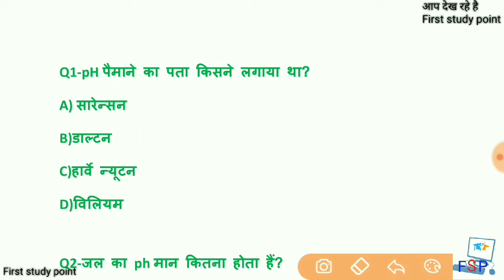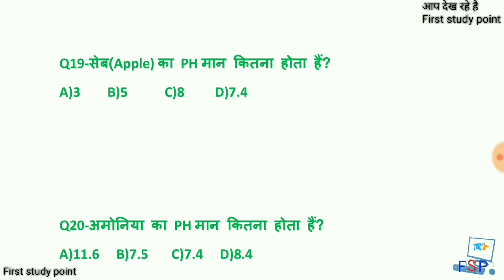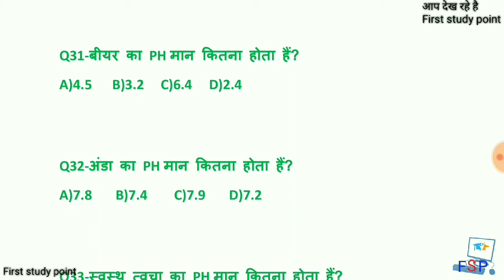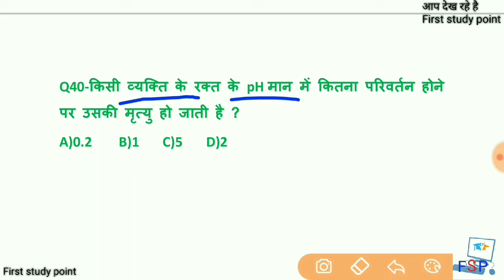pH मान ट्रिक PH value trick pH maan tricks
pH मान ट्रिक PH value trick pH maan trick